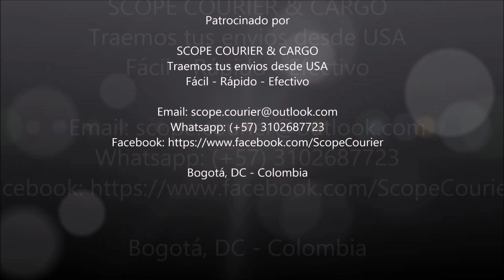127. Winchester SX3 Sporting - Calibre 12Ga